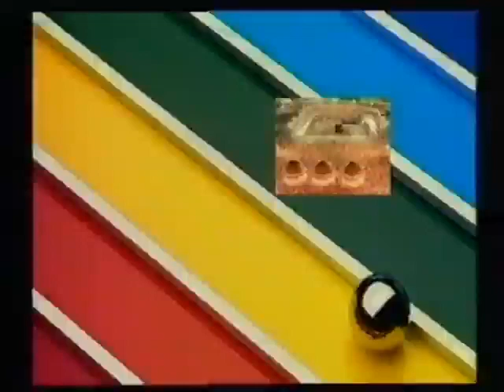Noor uL Hudah Vol 21 Part 2 by Legendary Dr Malik Ghulam Murtaza Shaheed 'rehmatullahi alayh'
Description:- Surah Al Imran #18+, Firkawariat Ki Bunyad aiSa iLm Hota Hain Jo Ap Ni Ana Parasti Ho Wo Ni Jo Hidayat Pe Le Jy, PeSe Walay Logo Ki Bewaqoofi aiSe Hoti Hain ke Allah ke naam pe ye log peSe ni Detay, par ikhtelaf, firkawariat ki baat ho toh peSe de deNge, MushrikeeN maiN Se Na Banna, jinho Ne Ap ne Deen Ko Firka Firka Bana Dia, Yahudo Nasara Ko Dawat De, Par Agr ye inkaaR kare toh Rasul "sallalahu alyhi wa sallam" ko hidayaat Allah ke taraf se ke kia karna hain aur kia ni, Unn LogooH ko QatL Karte hain jo Insaaf Qaym Karne Ka Kehte Hain, Lhr Ka Aik KhaaS Mufassir Ke Aqeeday ki Clarification (ye rawaya, KhuLLa KhuLLa Kufr Hain) Gustakh-e-RasooL Ka ilzaaM